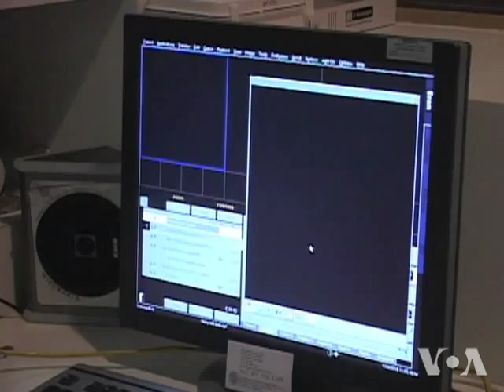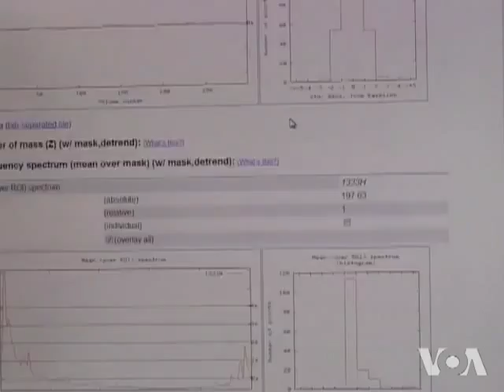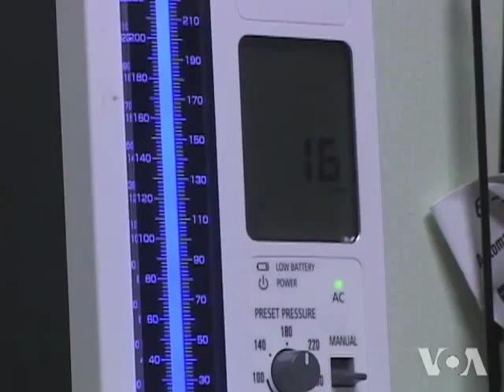Brain Scan Database Aims to Accelerate Chronic Pain Research